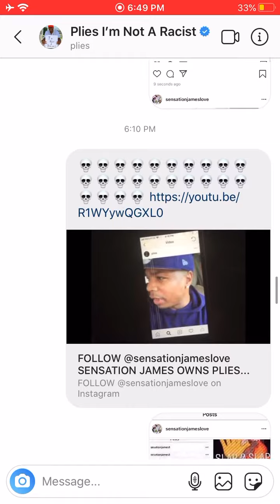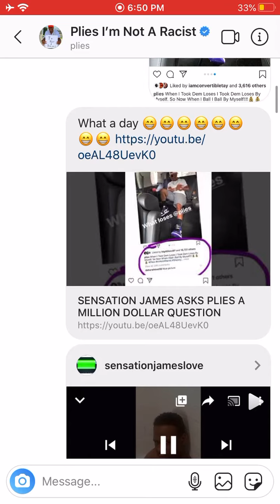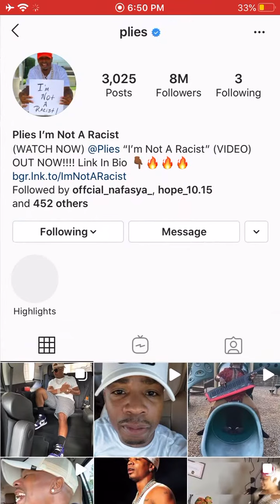PLIES FALLS FOR THE BAIT AND SENSATION DESTROYS HIM WITH HIS 4PEAT “SLAP 2 SLAP” diss